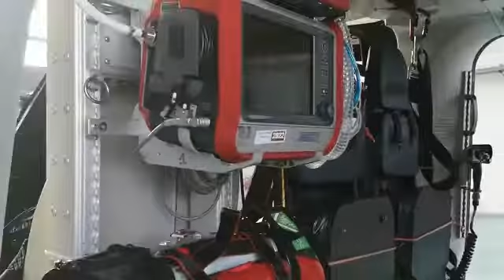Il mezzo per l'elisoccorso fa il suo ingresso nella nuova base all'Aeroporto di Ancona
Una nuova base Hems per l'elisoccorso. E' stata inaugurata nell'hangar designato dell'aeroporto delle Marche Raffaello Sanzio di Falconara alla presenza di diverse autorità dopo la tradizionale benedizione compiuta, nell'occasione, dall'assistente religioso dell'Azienda Ospedaliero Universitaria delle Marche Padre Enrico Matta. Tra le varie autorità presenti, il responsabile del SOSD Elisoccorso Giampiero Gabrio Marinelli, l'Amministratore Delegato dell'Aeroporto di Ancona Alexander D'Orsogna, il sindaco di Falconara Stefania Signorini, il Direttore Amministrativo di Ospedali Riuniti Antonello Maraldo, la direttrice dell'Enac Regione Silvia Ceccarelli e l'assessore alla Sanità Regione Marche Filippo Saltamartini.